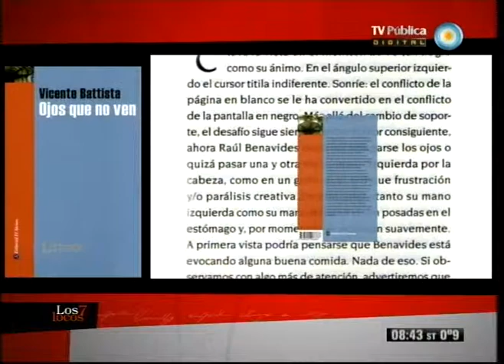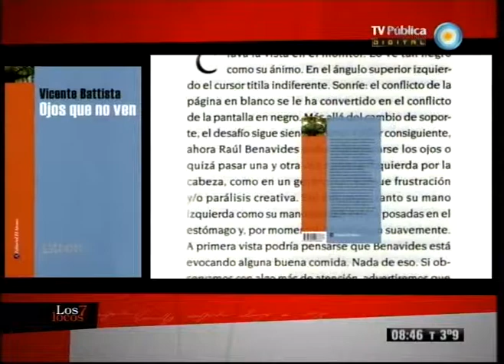Los 7 locos - 14-07-12 (3 de 4)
Nos visita Leopoldo Brizuela hablamos de su novela "Una misma noche", ganadora del Premio Alfaguara de Novela; conversamos con Daniel Casablanca y Gaby Golman, de la obra de teatro "Forever young"; recibimos al escritor Vicente Battista quien nos presenta su nueva novela; y recomendamos la muestra "los carpinteros" en el Faena Arts Center.